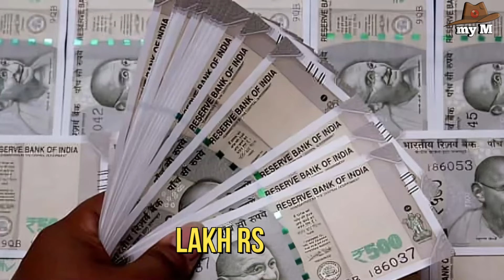মুকেশ আম্বানির ছেলের বিয়েকেও হার মানাল এই বিয়েটি।most costly marriage india